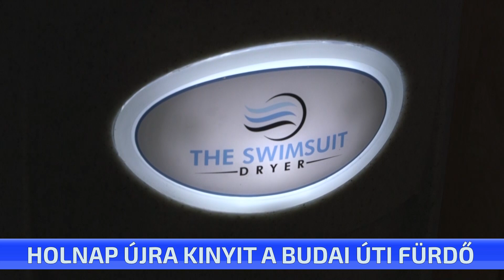Holnap újra kinyit a Ceglédi Gyógyfürdő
A hosszú hétvégére már megszépülve várják a vendégeket a Budai úti Termálfürdőben. Befejeződött  az energetikai korszerűsítés jelentős része, kicserélték a nyílászárókat, napelemek kerültek a tetőre és a homlokzatszigeteléssel is jól haladt a kivitelező.